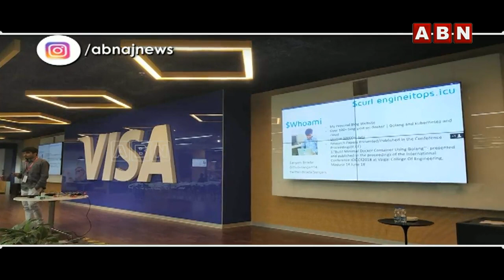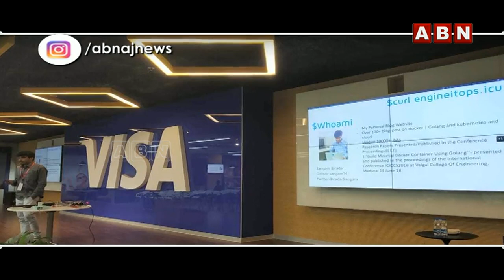వింత దేవుళ్ళు విచిత్ర ప్రసాదాలు | Strange gods are strange offerings | ABN Devotional